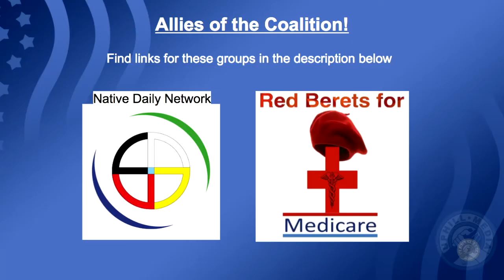Brian Cheeseman - Coalition Allies, Events, & Actions - ProgWA 01.05.2018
Brian Cheeseman gives props to the Washington Berniecrat Coalition Allies and discusses state wide events and actions.

 Rhonda Walker
 Courtney Love
Oz at the land of Oz The Land Of OZ http:// get on it!